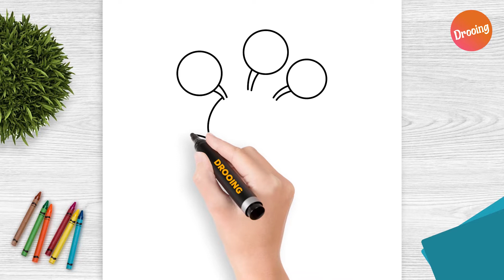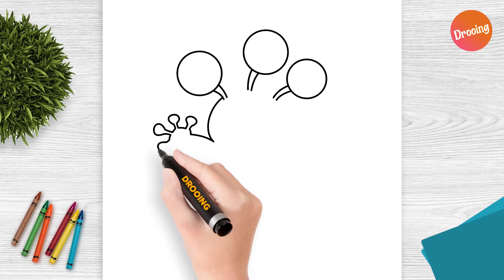How to draw alien easy step by step | Alien drawing easy 👽👽👽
In today's video, we will learn to draw Alien | आज की वीडियो में हम Alien का चित्र बनाना सीखेंगे

Drooing  - Easy Drawing Process For Everyone!
Hello, all of you are welcome on my channel where we teach drawing and craft methods in an easy way. This channel will help you to create daily school projects, festivals, and many more drawings & arts.

Topics
• Scenery Drawing Easy
• Festival Drawings Easy
• Cute Pets Drawings Easy
• House Drawing Easy
• Flowers Drawing Easy
• Birds Drawing Easy
• Famous Cartoon Easy
• Fruit & vegetable basket
• Butterfly Drawing Easy
• Robot Drawing Easy